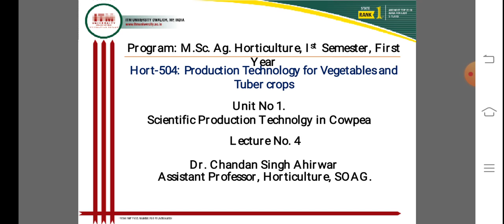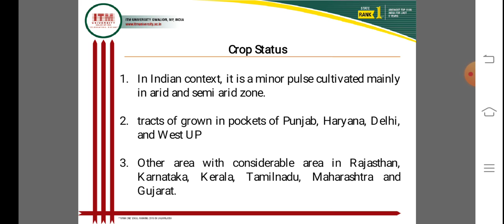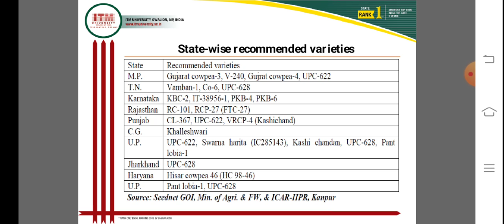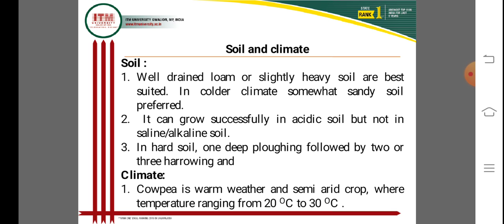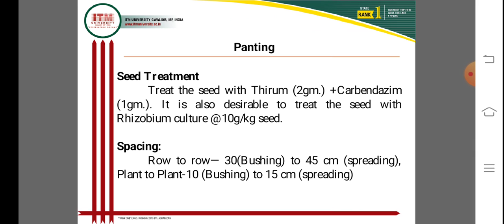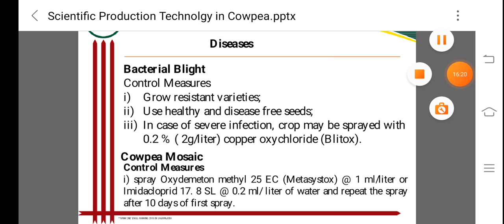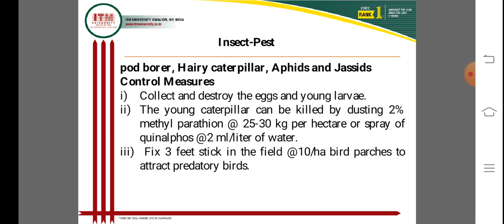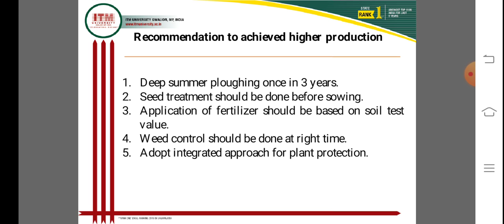Scientific Production Technology in Cowpea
Hort-504
Unit-1
Lacture-4